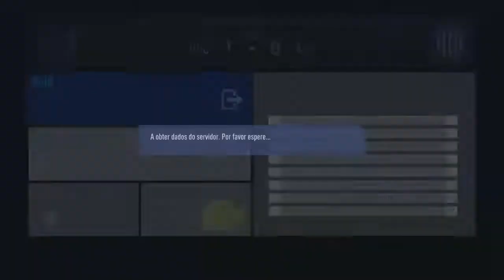8a jornada efa